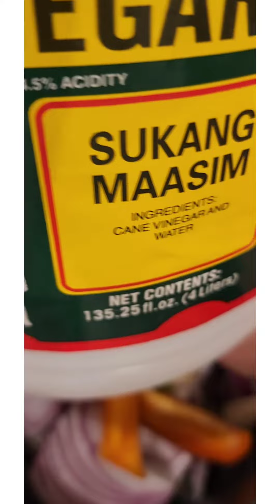paksiw na isda